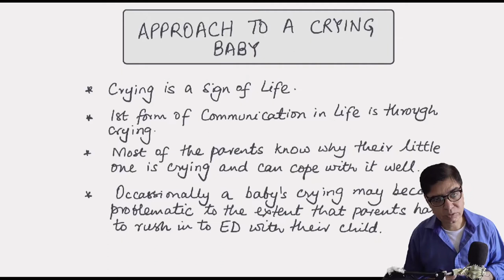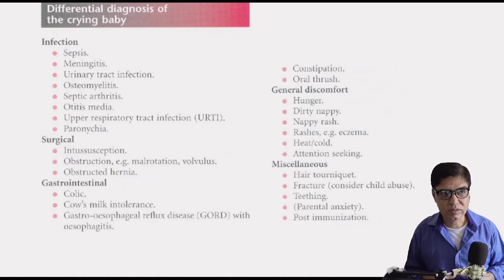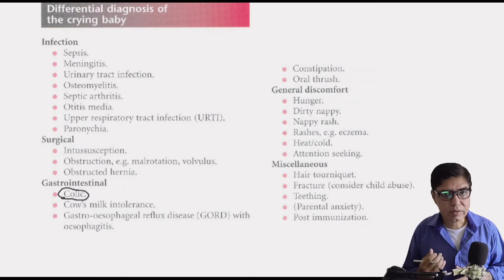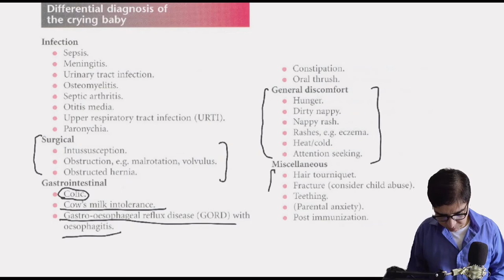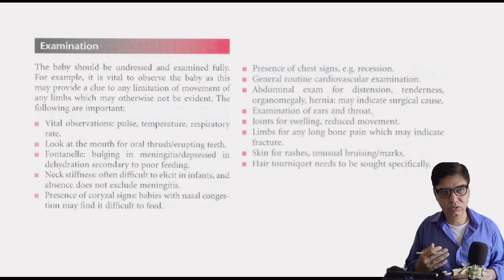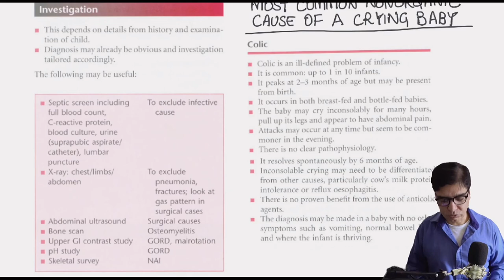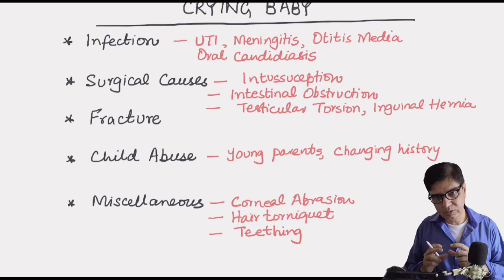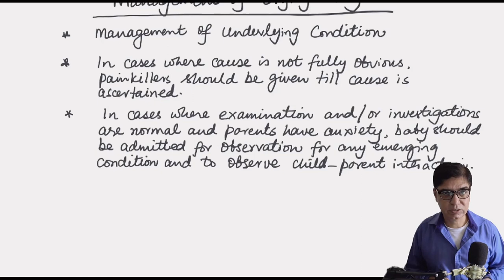Clinical approach to a crying baby